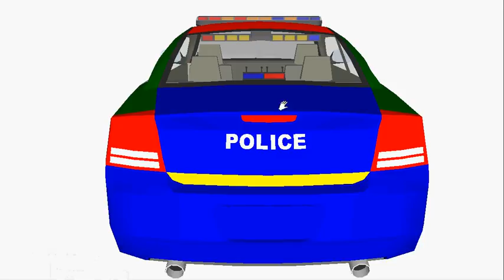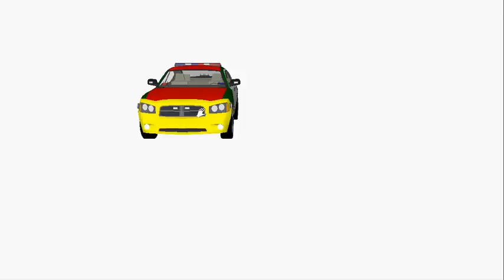Google Police Theme (GSU)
Google Police Theme (GSU)  Google Sketch Up